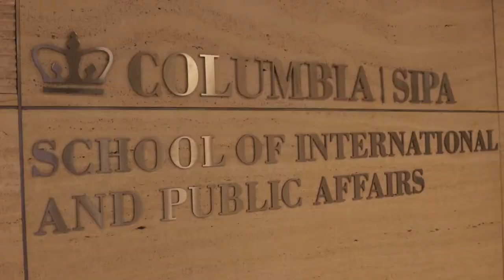Unstoppable: A Career in Social Policy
Alums working in Washington, DC, discuss the careers they’ve built with a policy concentration. Having added second-year skills in assessing problems, analyzing data, and interpreting research to the clinical skill set of listening and understanding, policy grads are “unstoppable.” They will find many opportunities in city, state, and federal government.  Watch the video and consider if a policy career is the right choice for you.